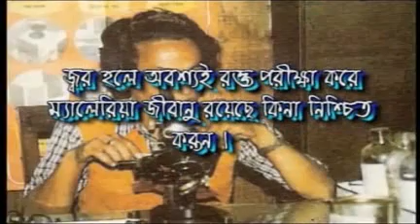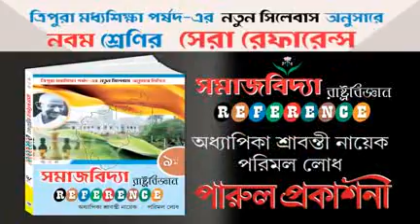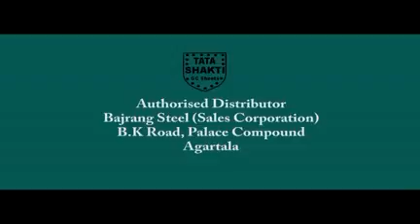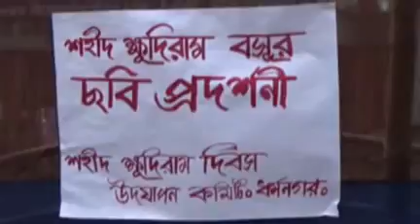12 08 16 Beng 3